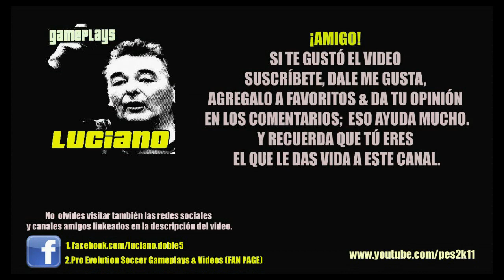Ser una Leyenda / Become a Legend / Randy West S08E17